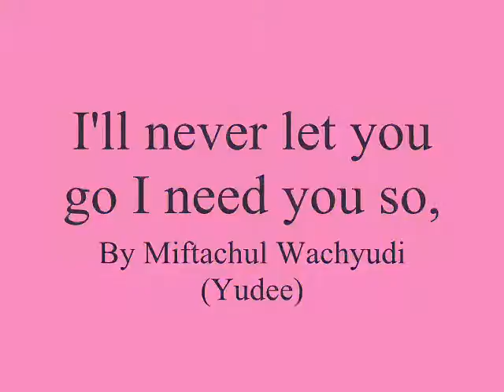I'll never let you go I need you so,